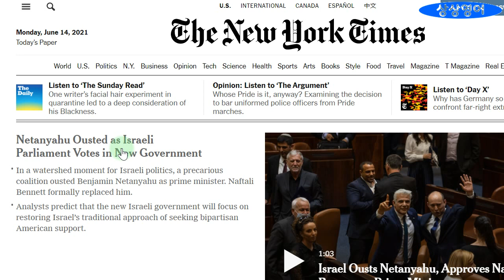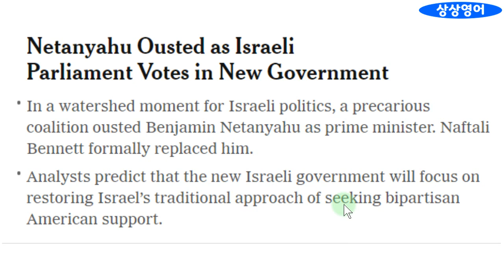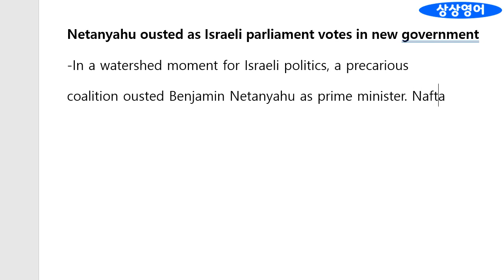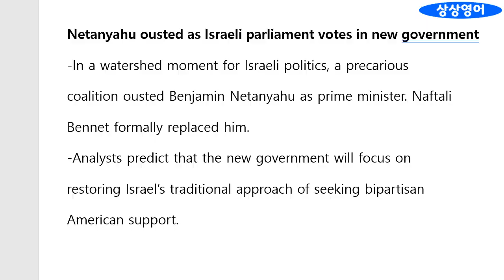[뉴욕타임스 해설/필사] 이스라엘, 12년 만에 정권교체 (네탄야후 실각) (2021.6.14. 월요일)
당일자 세계 최고의 매체를 통하여 최신 세계정세를 파악할 수 있고, 또한 짧고 재미있는 기사를 베껴 써봄으로써 영작뿐 아니라 영어 실력전반에도 많은 도움이 될 것입니다.
혹시 자판으로 칠 때는, 원문만 계속 보면서 쳐지말고, 한 두 단어라도 암기해서 원문을 보지말고 쳐야 합니다.
그냥 읽을 때와 달리 직접 써보면 '아 하 이렇게 쓰이는 구나!' 하는 말이 절로 나옵니다.
사실 별것 아닌 표현인데도 생소하거나 다른 표현들이 널려 있습니다.
쉬운 문장들도 베껴 쓰다 보면 의외로 얻는 것이 많습니다.
그야말로 숭숭 뚫린 기초실력을 채울 수 있는 절호의 기회입니다.
사실 기초실력이 빈틈이 없는 사람이 가장 무서운 고수입니다.

1. 경력

2. 저서 (책표지에 지은이로 실림)